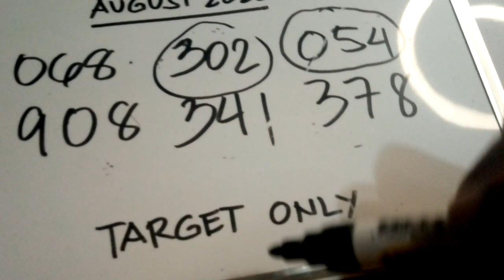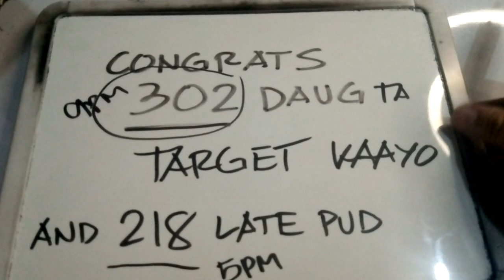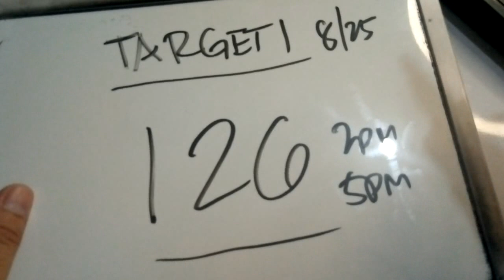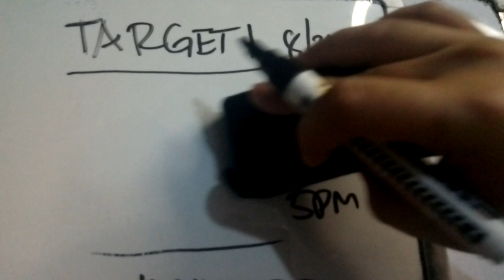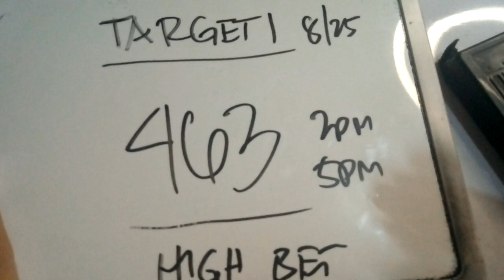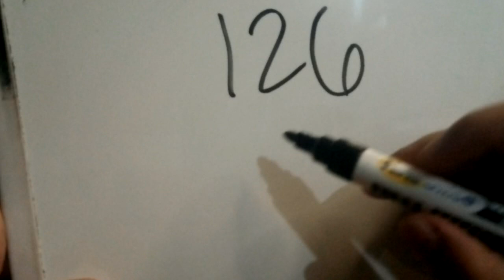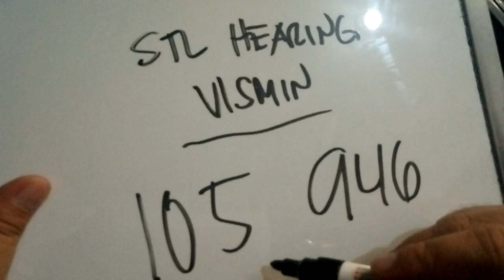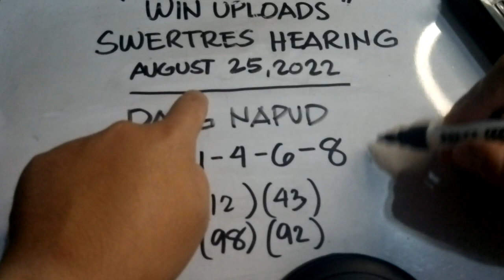Swertres Hearing Today DAUG NAPUD August 25, 2022 | WIN UPLOADS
SWERTRES HEARING TODAY. Swertres (3D Lotto) Hearing/ Guide and Tips, DAUG NAPUD August 25, 2022. Check out our Daily Swertres Hearing and STL Hearing Guides, Tips and probables base on analysis and computation. Good luck!